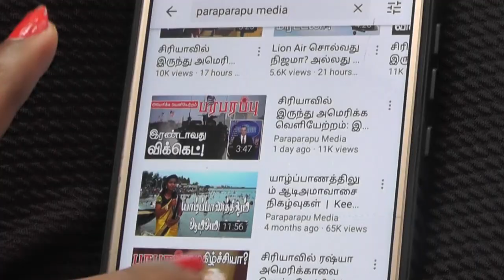இந்திய கப்பல் ரகசியம் சீனாவுக்கு தெரிந்து விட்டதா? இதை பாருங்கள் புரியும்! | Paraparapu Analysis